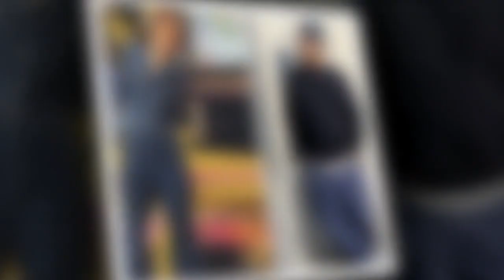広末涼子が心配していた唐田えりか、1年半の休業期間を振り返るも「あの時間がなかったら今ない」発言が波紋で暗雲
奇しくも、その心配通りの結果となってしまっているようです」